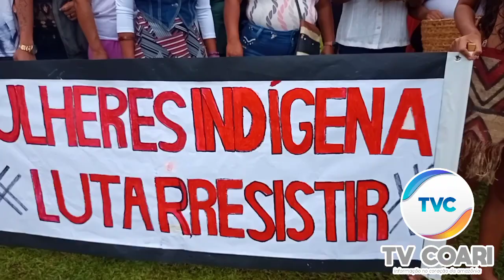Primeira Macha das Mulheres Indígenas do Município de Coari AM